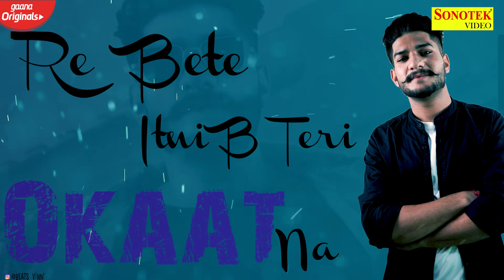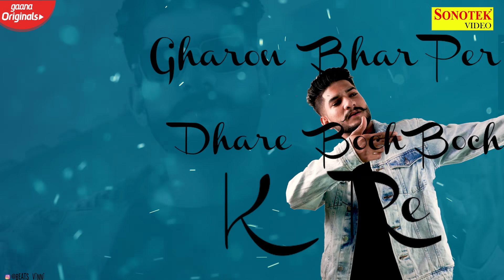LICENSE New Song | Abhi Chaudhary | New Haryanvi Songs Haryanavi 2020 | Sonotek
Title Song :-LICENSE
Singer :-Abhi Chaudhary
Lyrics :- Abhi Chaudhary